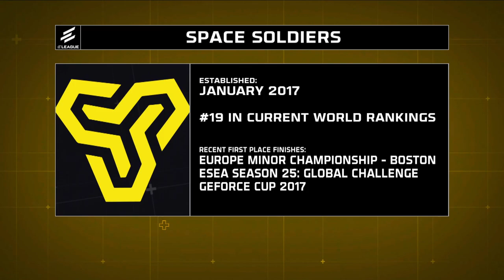ARKANDAYIZ TÜRKİYE! | Space Soldiers Vs SK Gaming | Major 2018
MAÇ 07:53'DEN SONRA BAŞLIYOR YANLIŞLIKLA BAŞI KOYMUŞUM